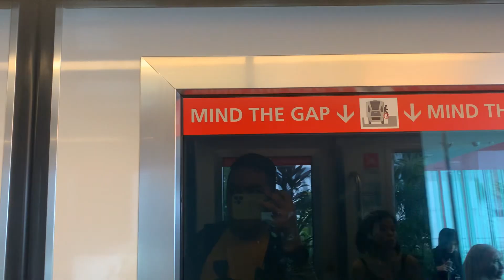[No Announcement] CAS Mitsubishi Crystal Mover: Terminal 3 to Terminal 2 (19).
Ride on CAS Mitsubishi Crystal Mover: Terminal 3 to Terminal 2 (19) with No Announcements.

Date Filmed: 3rd September 2024